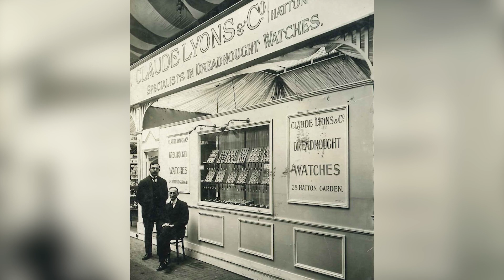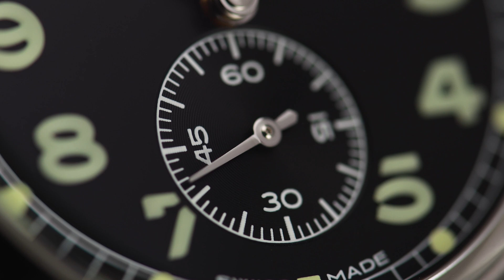The History of Vertex Watches and The Dirty Dozen Story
We had the privilege of interviewing Don Cochrane about Vertex and the Dirty Dozen watches. Don is the great-grandson of Claude Lyons, who started Vertex Watches all the way back in 1912. Don wanted to restart the family business and continue the watchmaking legacy left by his great-grandfather.

We discussed the Vertex M100a which is a super high-quality field watch, we reviewed it

We also looked at the other models - MP45 and M60 and we were genuinely impressed by the quality and presentation of the watches!

Model Wrist Size: 6.5 inch

0:00 The history of Vertex
5:16 The Only British Dirty Dozen Watchmaker
9:45 Vertex watches and World War 2
12:30 What happened after the war?
16:13 Designing the M100 and re-starting the brand
21:13 The coolest Peli case
23:24 MP45 - mono-pusher chronograph
24:16 M60 - diving watch
27:31 Two lug pin positions
28:17 Brand identity